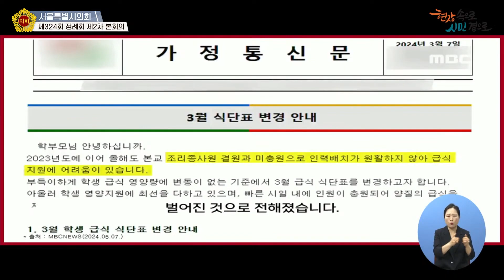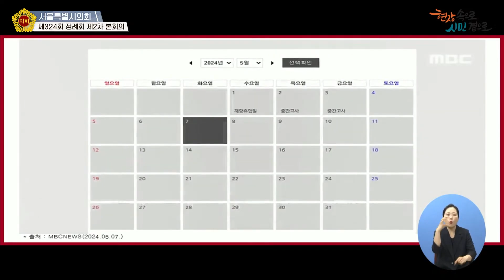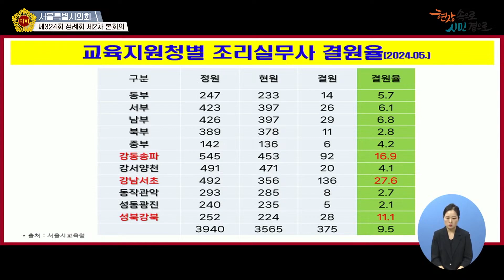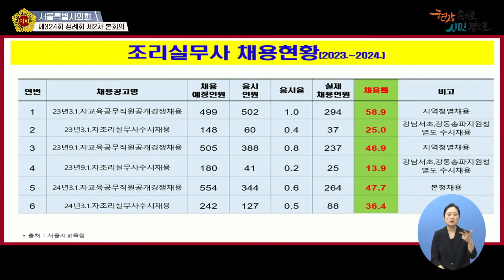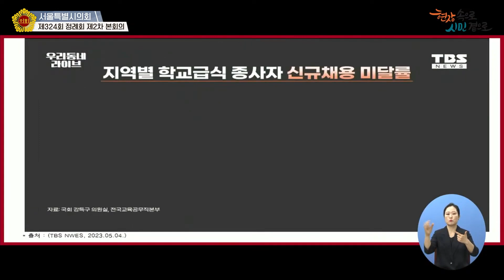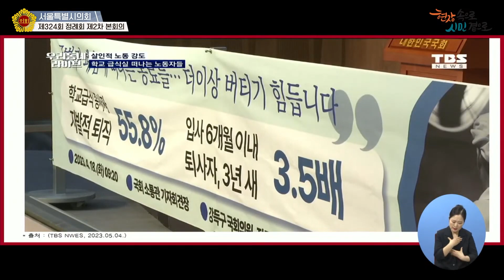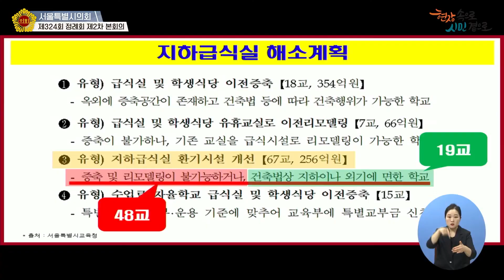[시정질문] 홍국표 의원 "학교 급식실 근무환경 및 종사자 처우 질문"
제324회 서울특별시의회 정례회 제2차 본회의

시정질문 / 홍국표 의원 (국민의힘 / 도봉구 제2선거구)
✏️학교 급식실 근무환경 및 종사자 처우 질문

00:00 인사 및 소개
01:36 조희연 서울특별시교육청 교육감에게 질의
35:40 개인발언 및 시정질문 마무리